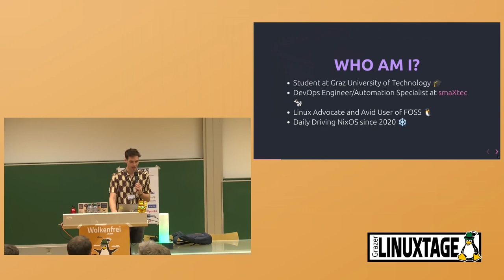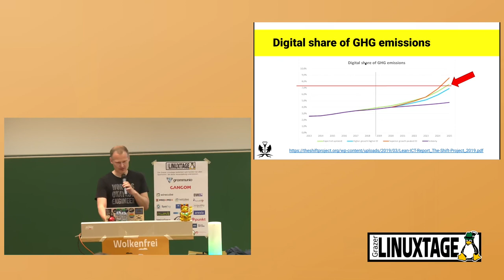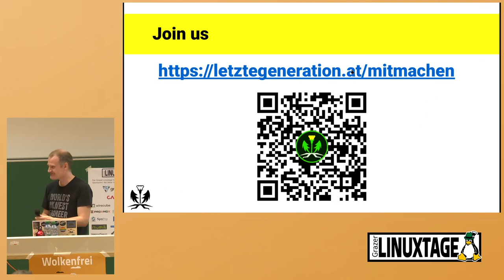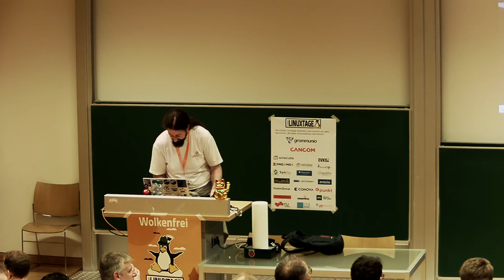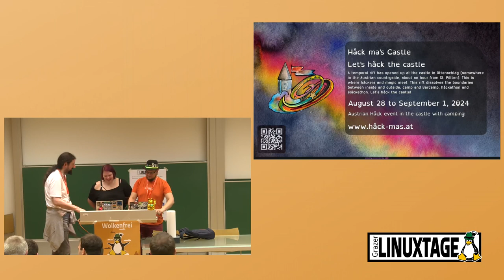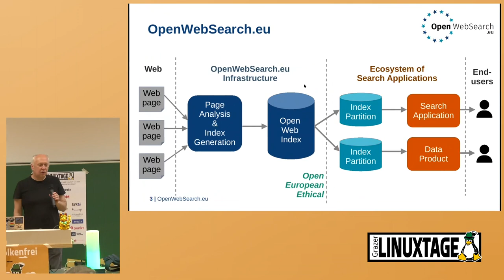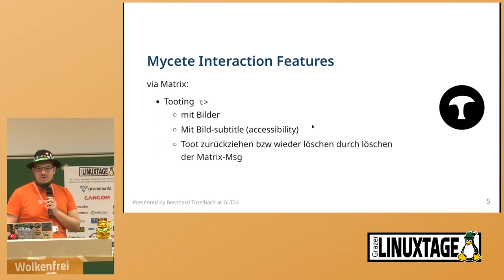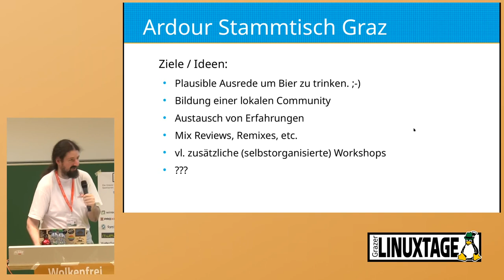Grazer Linuxtage 2024 - Lightning Talks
Kurzvorträge (max. 5 min) zu verschiedenen Themen.

Quick talks (max. 5 min) about different topics.

- Um in der vorhandenen Zeit möglichst viele Talks durchführen zu können, bitten wir Dich, Deine Folien (bzw. einen Download-Link) an die gleiche Email-Adresse zu senden.
- Das Zeitlimit pro Vortrag wird 5 Minuten sein.
- Deine Slides müssen auf einem Standard Ubuntu Laptop "abspielbar" sein:
  - D.h. am besten ein PDF
  - oder als ZIP mit Bildern bzw. Videos (als Slideshow)
  - oder in Libreoffice
- Für die Reihenfolge der Vorträge gilt:
  - die Reihenfolge des Email-Einganges (first come, first serve)
  - Erst danach spontane Talks aus dem Publikum, bzw. Talks mit eigenem Laptop.

- The time limit for each talk is 5 minutes.
- Your slides must be "playable" on a standard Ubuntu laptop
  - best would be a PDF
  - or a ZIP containing images and videos (slideshow)
  - or via libreoffice
- The sequence of talks is determined as follows:
  - the sequence of the incoming emails (first come, first serve)
  - then people from the audience may do spontaneous talks, optionally using the own laptop.

Bernhard "Slash" Trummer